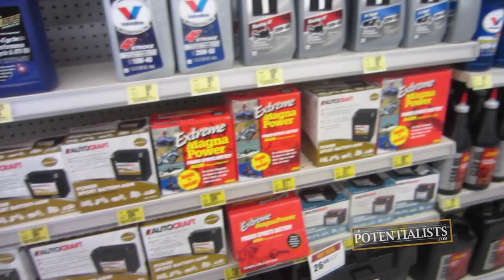HIGHWAY PICNIC (Season 1, Episode 114)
Whose bike broke down on the highway? Who comes to the rescue? Who likes the smell of gasoline? Watch to find out!

The Motivation Mogul and BOWAkidz get stuck on the highway when one of their bikes breaks down. So the Marketing Crusader comes to their rescue -- and brings a couple of friends along for the ride.

BOWA Studios
12080 Southwest 127 Avenue
Suite 305